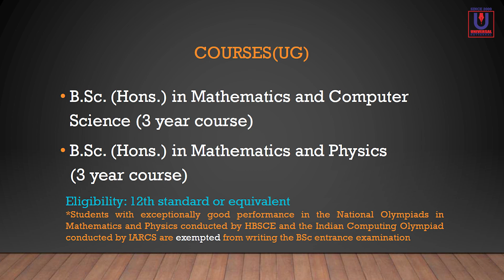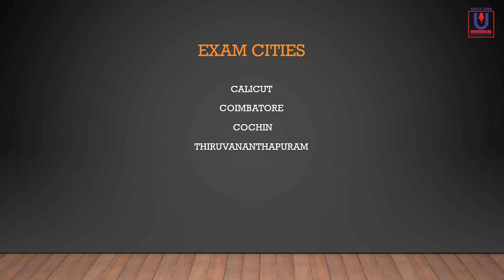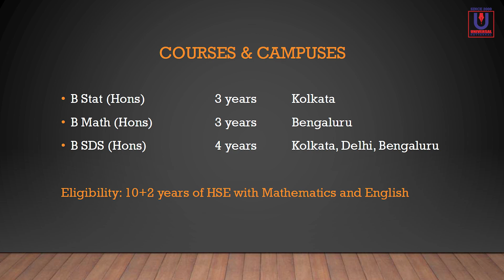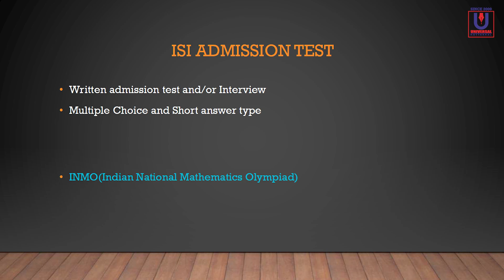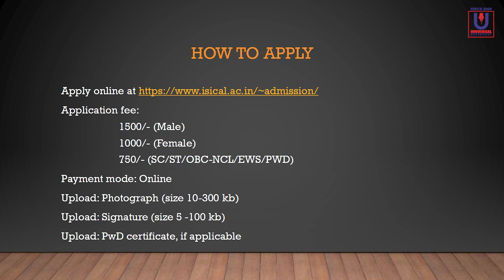നിങ്ങൾ കണക്ക് ഇഷ്ട്ടപെടുന്നവരാണോ ? | CHENNAI MATHEMATICAL INSTITUTE | INDIAN STATISTICAL INSTITUTE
The Universal Group of Institutions were founded in the year 2000 when Universal Institute, Kottakkal was established. Started one and half decades ago with the avowed objective of providing the best professional entrance coaching to the students of the socially and economically backward region of Malabar, Universal has come a long way forward. With consistent top ranks in Medical, Engineering and IIT entrance examinations over the years, the institute occupies a unique position among the entrance coaching centres in Malabar.

Universal Public School (UPS) is a new initiative of the Universal Group of Institutions, started in the year 2014. Relying on the strength of Univeral Institute, UPS aims to provide the best higher secondary classes as well as entrance coaching to hardworking and dedicated students. The goal is to enable them to achieve admission in the best professional colleges of their choice, in their first attempt itself.

Helpline Number : 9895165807, 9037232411, 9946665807
Office Number: 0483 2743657, 2747650